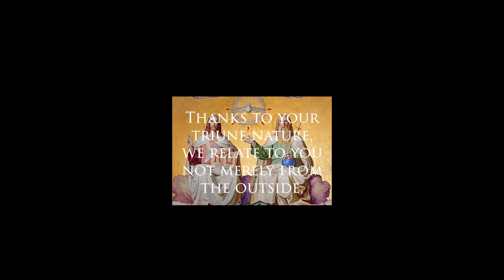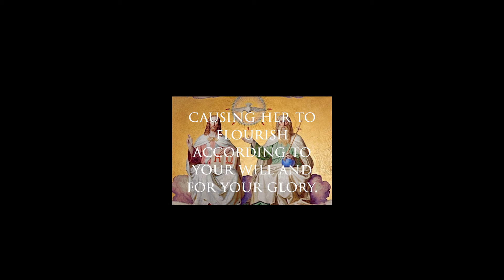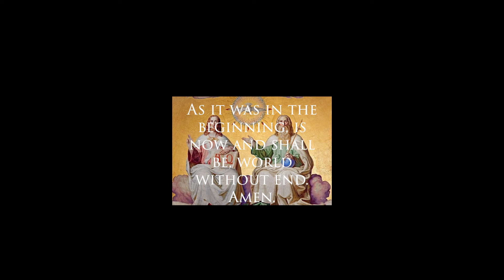Novena to the Blessed Trinity: Day 7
Join the students, staff, & faculty of Magdalen College in praying a 9-day Novena to the Blessed Trinity.  We pray this novena in joyful anticipation of our consecration to the Trinity, who is the ultimate source of goodness, truth, and beauty that animates Magdalen College. On this seventh day of the novena, our Professor of Humanities and Sciences, Mr. John Klucinec, leads us in prayer.

For more details about the consecration of Magdalen College to the Blessed Trinity,